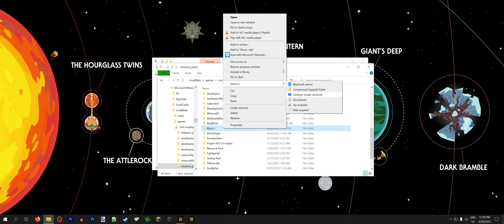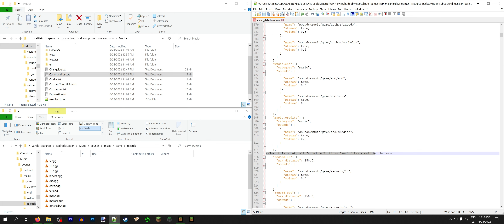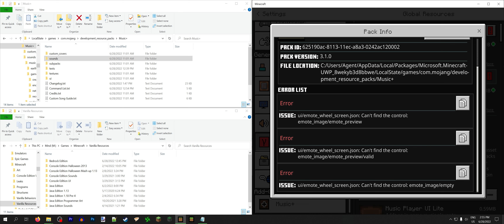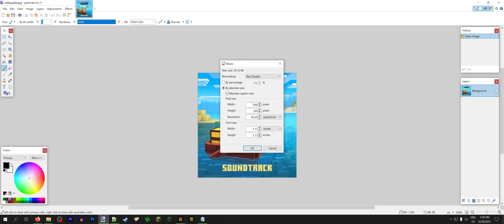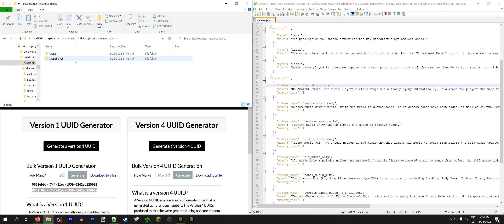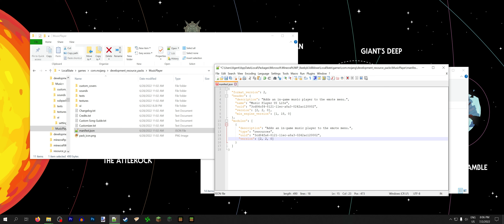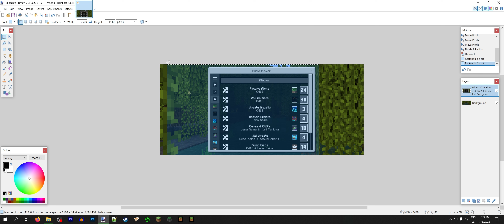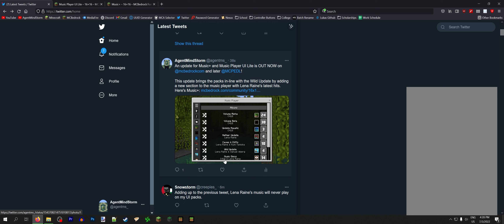Creating a Music+ Update - The Entire Process Commentated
I often make "dev logs" that discuss my progress on resource packs. Although the format is convenient, it leaves the viewers out of the actual process of developing a resource pack. This video is meant to counteract that with an in-depth, commentated look at how I update a popular resource pack. Enjoy!

In this video, I cover everything from updating the vanilla resources to submitting a resource pack to a website. Since this is a LOT to cover, I've split the video into chapters below.

Timestamps:
0:00 - Translations
5:43 - Updating Definitions
29:10 - UI Coding
1:00:30 - Pack Documentation
1:19:23 - Publishing Updates